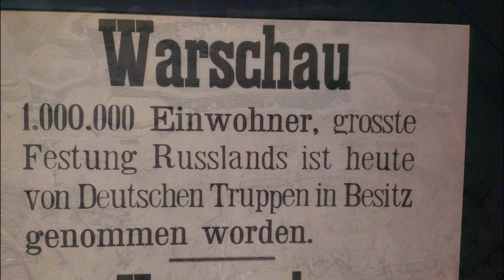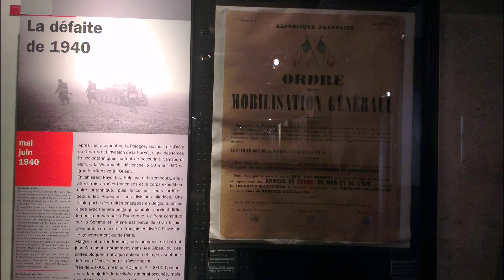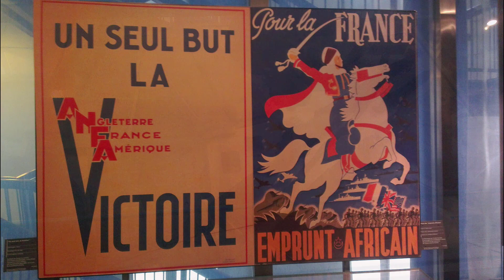Vojni muzej u Parizu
Iz opisa na Wikipediji: Vojni muzej u Parizu (fra. Musée de l'Armée) jedan je od najvećih muzeja ovakve vrste u svijetu. U svojim mnogobrojnim odjelima prikazuje povijesna razdoblja iz francuske vojne i ratne povijesti. U njemu se nalaze predmeti iz vremena kraljeva, preko Revolucije i Napoleona sve do I. i II. svjetskog rata, tj. od oklopa i starog oružja sve do zastava, topova i odora.